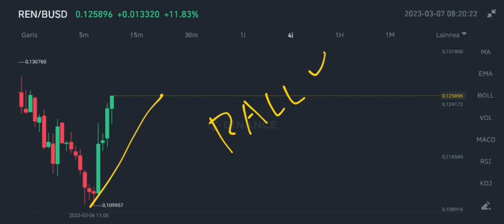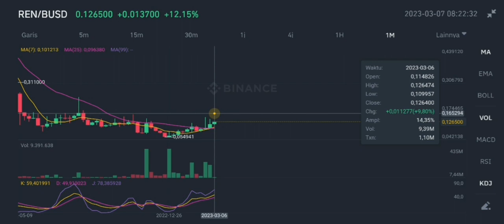REN COIN MASSIVE SKYROCKET IN MARCH 2023‼️ REN HUGE PRICE PUMP UPDATES‼️ REN CRYPTO PUMP POSSIBLE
ren coin massive skyrocket in march 2023 ren crypto huge price pump updates in march 2023